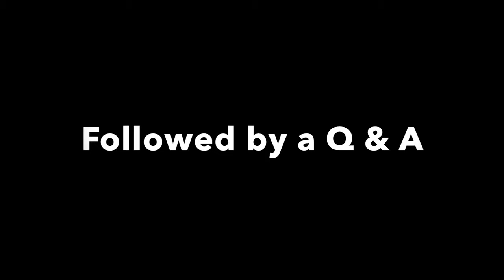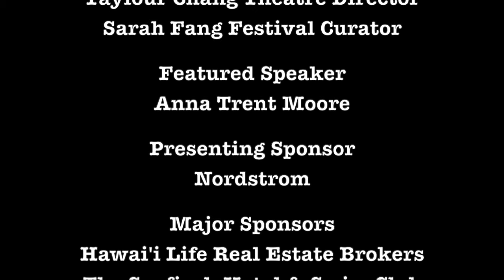2019 Honolulu Surf Film Fest Closing Night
This video is of the closing night reception, the festival awards, and a tribute to Kimo Hollinger at the 2019 Honolulu Surf Film Festival.  Included is a collection of Kimo Hollinger surfing zingers about his surfing friends from a bygone era.
    There is also some footage of Joe Quigg describing how he was the first surfboard shaper to begin using polyurethane foam to make surfboards specifically for women who could not handle the heavier surfboards at that time. There are a number of California men also associated with the advent of foam surfboards, and it is likely that all of these gentleman were experimenting at around the same time. But Joe, now in his very senior years, tells a good tale.
      Thanks to Anna Trent Moore for hosting the evening and bringing such historic surfing men to the event including Peter Cole, Clark Abbey, Darrick Doerner, Jock Sutherland, Joe Quigg, and Kimo Hollinger.  She also brought the Bud Browne surfing classic film GUNHO.  Anna year after year brings the history of surfing to the forefront and the Honolulu Film Festival.  Thanks to Anna.
   Also thanks to Taylour Chang and Sarah Fang of the Doris Duke Theatre at the Honolulu Museum of Art or coordinating the month long festival.